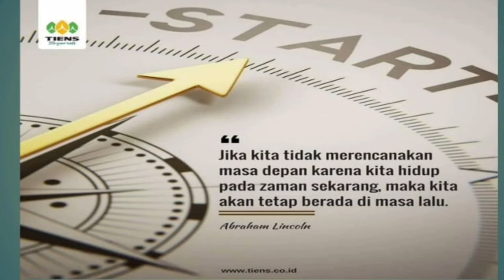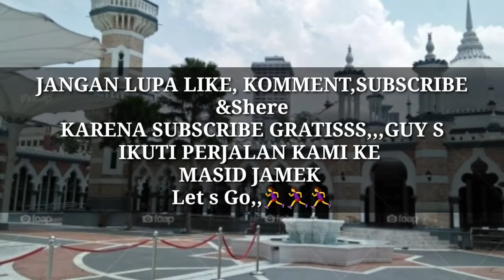Sarapan Pagi Makan Roti CANAI khas INDIA Minum Nya SPIRULINA VLOG 7,Enjoy The Moment 071019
Salah satu makanan khas yg ada di KL selain Nasi lemak, harus cobain Roti Canai Guy s, Sebelum pergi Jemput Adik untuk jalan2
Ikuti keseruan kami enjoy,,,